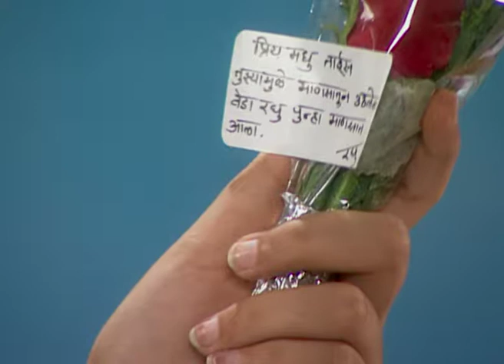Indradhanushya | Marathi TV Serial | Full Episode - 207 | Zee Marathi